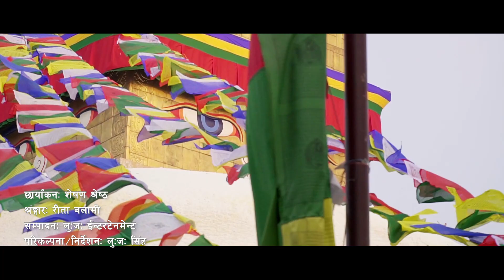Jaga Na Jaga Bhudham Saranam Gachha mi- Sarita Maharjan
Jaga Na Jaga- Bhudha Bhajan
Nepali Bhajan